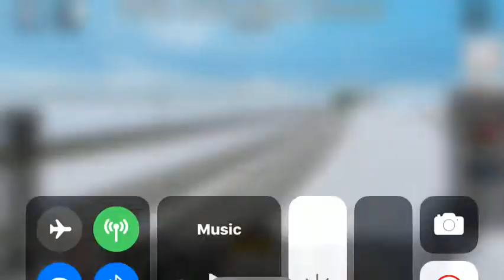March 19, 2021